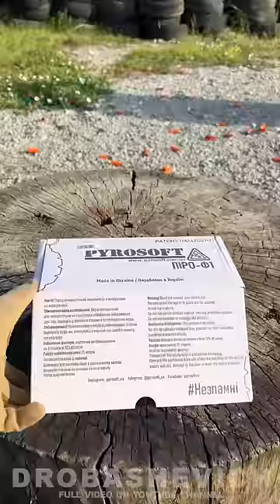TRAINING HAND GRENADES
Safe, realistic and reliable training hand grenade. Helps to train as close to the
"real thing" as possible.